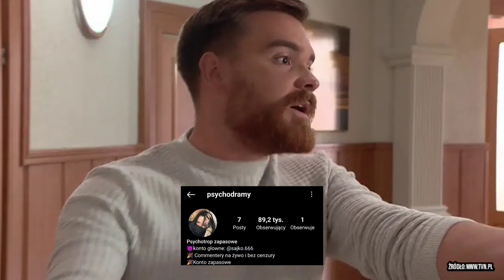[19+] Serialowy Irek Spotykał Się W Hotelu Z 14-latką?! (Beniamin Andrzejewski, Olcia Priv)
Serialowy Irek spotykał się z 14-latką w hotelu?! (Beniamin Andrzejewski, Olcia Priv)

0:00 - Wstęp
0:20 - Oskarzenia o...
2:30 - Umawiał się w hotelu z 14-latką?
3:08 - Podsumowanie
3:50 - Czy wrócę na YouTube?

ŹRÓDŁO 🎥
19+ odc. 732

19plus to jeden z najlepszych polskich seriali. Emitowany jest w TVN7 od poniedziałku do czwartku o godzinie 19:00. Kiedyś był emitowany w stacji TVN jednak od 2020 został przeniesiony do "siódemki". Jeśli ktoś nie ma możliwości oglądania go w telewizji, to jest dostępny na stronie/aplikacji Player. Serial opowiada o absolwentach klasy maturalnej, którzy wkraczają w dorosłość.

🎬 Czołówka 19+
➡️Aneta Pawlak (mama Kasi) - Renata Furdyna
➡️Marcel Piekarski - Karol Szczepanik
➡️Iwona Małkowska (JAROSZ) - Malwina Roczniok
➡️Zuzanna Jurewicz - Justyna Grzybowska
➡️Szczepan Kapusta (Frodo) - Tomasz Hajduk
➡️Mariusz Pawlak - Piotr Urbaniak
➡️Magda Wolska - Gabriela Bukowska
➡️Krzysztof Markowski - Hubert Dyl
➡️Hanna Brzozowska - Edyta Tarchała
➡️Monika Różycka - Magdalena Król
➡️Filip Sagaj - Tymoteusz Kutz
➡️Konrad Różycki - Bolek Nowak
➡️Wojciech Jarosz - Bartosz Waga
➡️Natalia - Katarzyna Lipka
➡️ Bartek - Kacper Kosiba

Tagi.